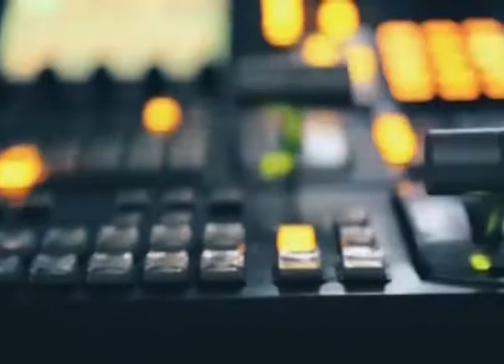tv1indianews - परिष्कार कॉलेज ऑफ ग्लोबल जयपुर में एजुकेशनल लीडर्स सम्मिट 2019..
ब्यूरो रिपोर्ट - जयपुर राजस्थान
परिष्कार कॉलेज ऑफ ग्लोबल जयपुर में एजुकेशनल लीडर्स सम्मिट 2019 का आयोजन संपन्न